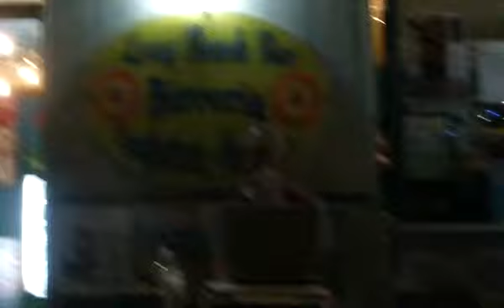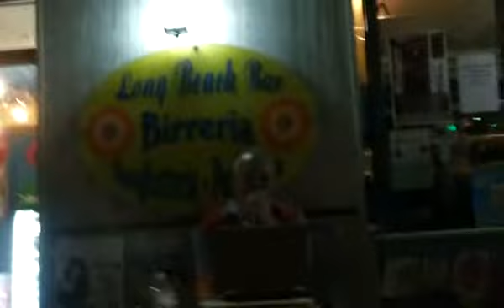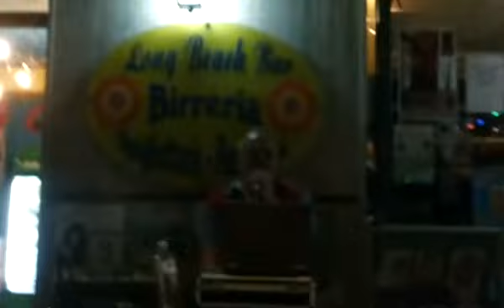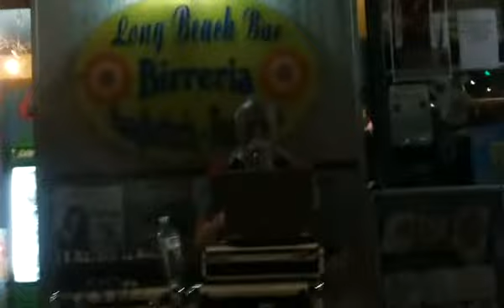Franco Stumpo IL VENTO E LE ROSE cover Patty Pravo